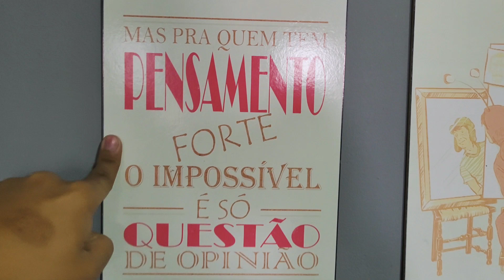COMPREI NOVA GAIOLA PARA PERIQUITO AUSTRALIANO